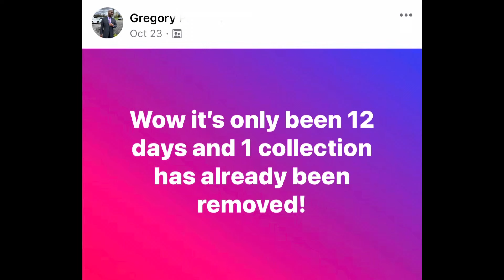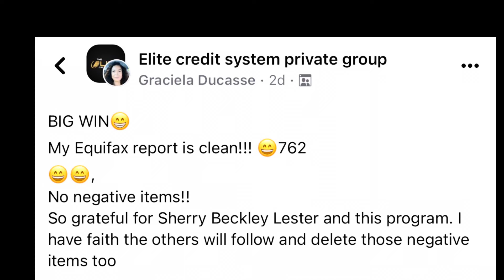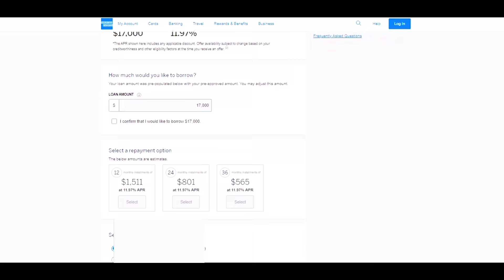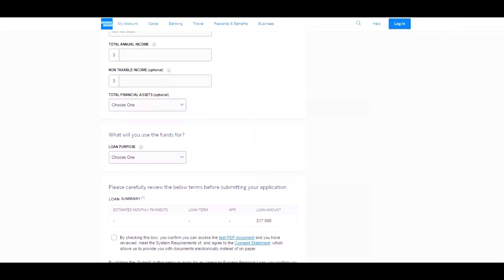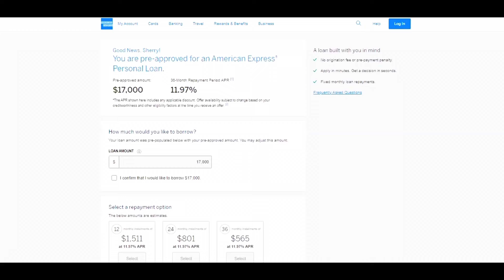$40,000 American Express Loan With Soft Pull Preapproval￼￼!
💥You Must Be An American Express Custom. You￼ Can See If Your Approved For An American Express Credit Cards With No Hard Inquiry Only If You Take The Card!

🎉 I’m Sherry Beckley, once a credit novice, now your guide to financial freedom.
 My journey from debt to prosperity inspired me to create this system, empowering YOU to master the credit world, reduce debt, and make smart financial decisions.

💥Join Our Facebook Group! Connect with our supportive community for valuable insights and
answers to your credit-related questions.

✅ Free Hard Inquiry Removal Letters: Hard inquiries can hurt your credit score. Access my FREE removal letters here to dispute them.

I’m here to guide
you on your journey to improved credit. Ready to transform your financial future?